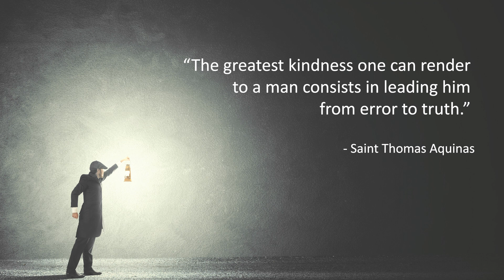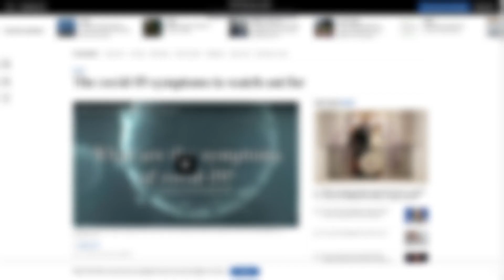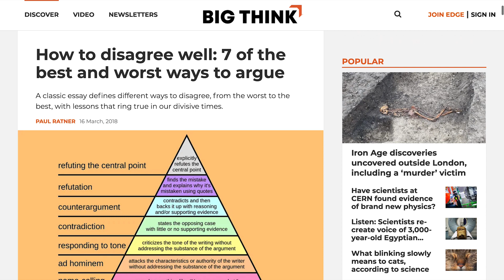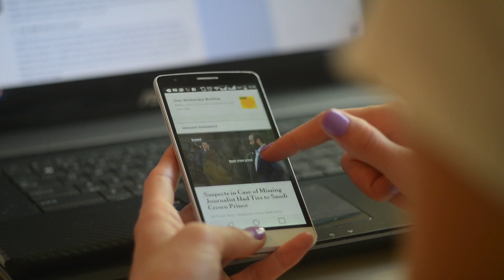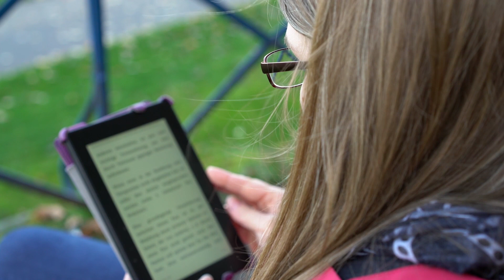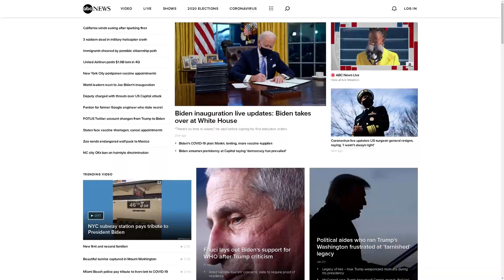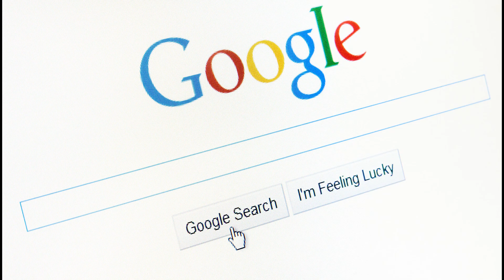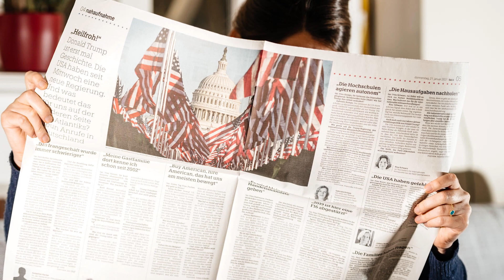How to Determine Truth in The Infodemic (Fake News) Era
We are bombarded with so much information that it's hard to find reliable facts.  In this video, we'll look at the things you should consider to help you sort through the lies and find the truth.  to get member-specific content in our weekly newsletter.